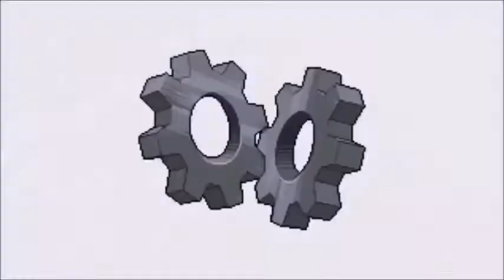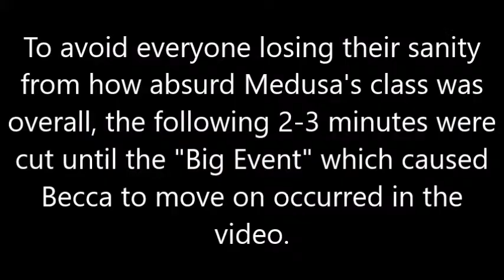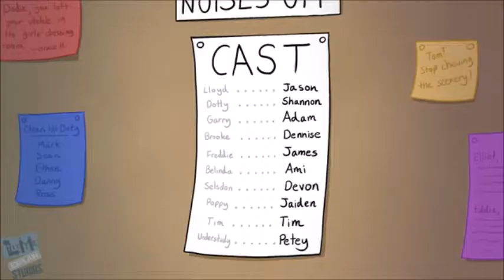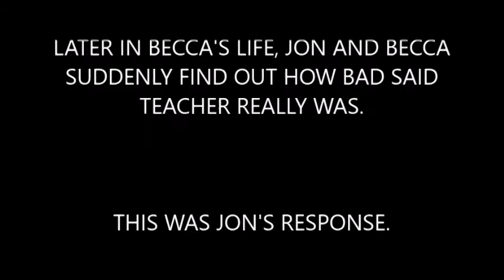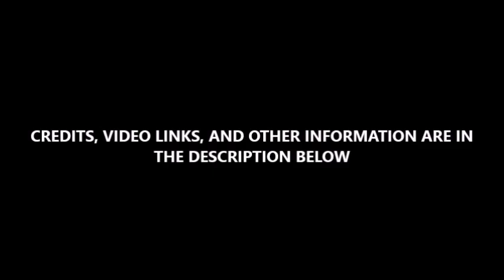[FAN-MADE, READ DESC] JonTron Reacts: LME Studios' Crazy Theatre Teacher [PILOT EPISODE]